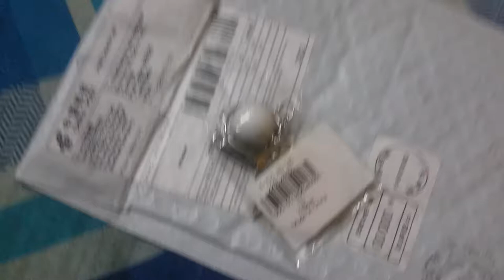Creative ping-pong ball style keychain - Gearbest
This key chain looks coll and unique. Thanks Gearbest.